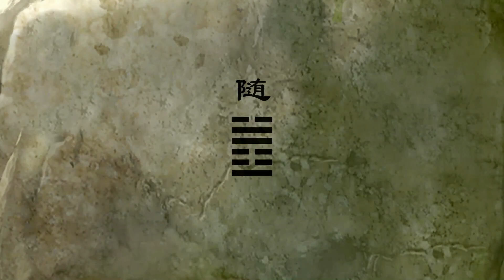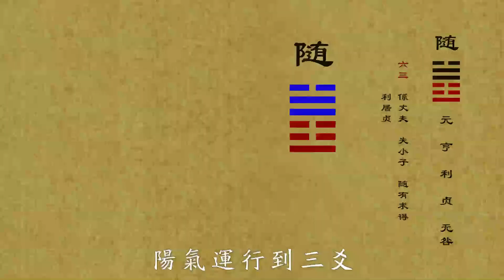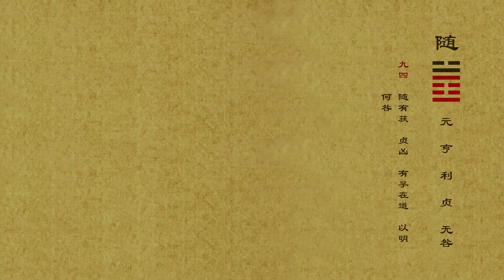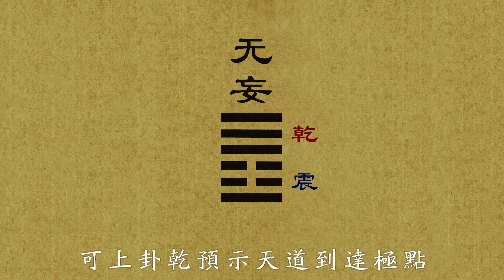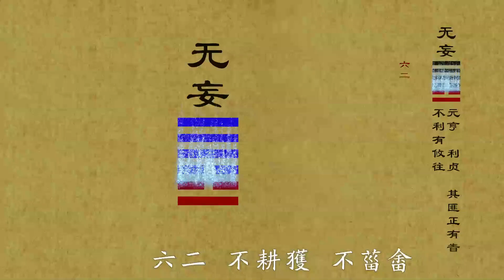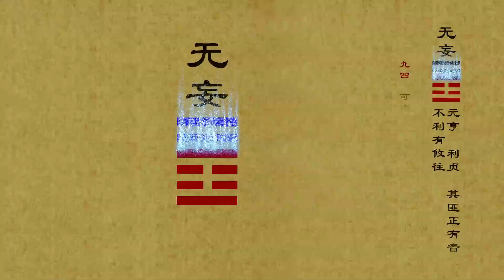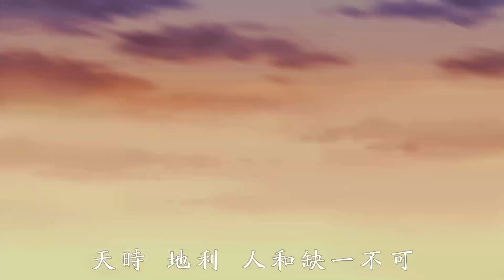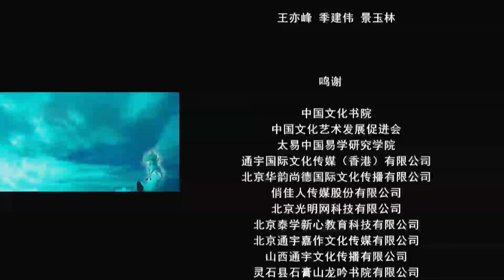【周易详解】19【周公篇第6集】随卦与无妄卦